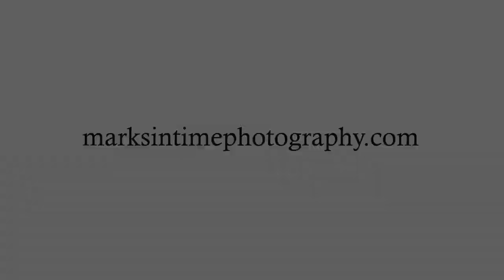1335 Sunset Corvallis Oregon